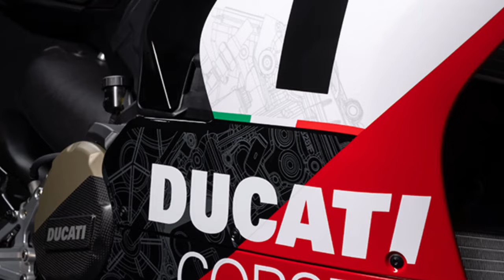2025 Ducati Panigale V2 Superquadro Final Edition Launched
2025 Ducati Panigale V2 Superquadro Final Edition Launched @motoadv6305 Introducing the new 2025 Ducati Panigale V2 Superquadro Final Edition…
A collector’s Panigale V2 created to celebrate the culmination of Ducati’s twin-cylinder engine evolution.
A limited and numbered edition: the tribute to the twin-cylinder that defined an era.
Superquadro: pure technology, performance and unforgettable emotions. The only 555 specimens of this special collector’s Panigale celebrate the twin that has made Ducati’s racing history.
In its image and likeness.
Elegant and sophisticated, from its design to its components. The Panigale V2 Superquadro Final Edition embodies all the distinctive characteristics of the Superquadro engine, the pinnacle of Ducati twin evolution.